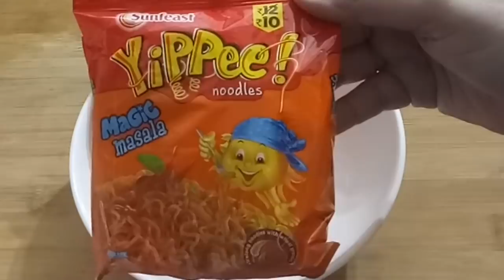Yippee Noodles Spring Rolls Recipe | Super Tasty Snack Recipe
yippe noodles spring rolls spring rolls veg spring roll how to make spring rolls kids lunch box special kids favourite tiffin recipe lunchbox how to make veg rolls

Ingredients:-
1 packet yippee noodles ( I'm using them because they are non sticky )
Spring Rolls sheets

1 medium size onion
1 carrot
1 small capsicum
1 tsp vinegar
2-3 green chillies
2-3 cloves of garlic
1/4 tsp salt
1 tsp soy sauce
1 tbsp tomato sauce
Taste maker